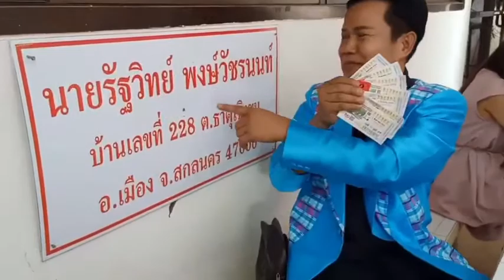หวยมนต์สิทธิ์ คำสร้อย มาแล้วชอบ 72 และ 86 (สกลนคร)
นักร้องลูกทุ่งชื่อดัง มนต์สิทธิ์ คำสร้อย จากผลงานเพลงขายความช่วยแม่ และอีกหลายๆเพลง พร้อมด้วย นักร้องสาว อัมพร แหวนเพชร เดินทางมาเปิดตัวหมู่บ้านเศรษฐศิริ 1 ซึ่งดำเนินโครงการโดย  นายโชติวิทย์ ธุรกิจรุ่งเรือง ประธานบริษัทเศรษฐศิริ พร็อพเพอร์ตี้ โฮม จำกัด  ซึ่งนายมนต์สิทธิ์ คำสร้อย บอกว่าสนิทสนมกัน และตนเองได้มาช่วยเปิดตัวโครงการดังกล่าวในหลายจังหวัด ซึ่งมีชาวบ้านให้การตอบรับเป็นอย่างดี เพราะเพียงมีบัตรประชาชนใบเดียวก็สามารถจองได้
ขณะที่รอการเปิดตัวโครงการ มนต์สิทธิ์ คำสร้อย บอกกับนักข่าวว่า ตนจะให้โชคชาวสกลนคร โดยให้ซื้อล็อตเตอรี่ ไม่สนับสนุนให้ซื้อหวยใต้ดิน สำหรับเลขที่ตนชอบคือ เลข 27-72,21-12 แต่ก็ยังรักเลขเดิม คือ 86-68 เช่นกัน แต่เมื่อหาซื้อไม่ได้เลขอื่นก็เอา  พร้อมกับเอื้อมมือหยิบล็อตเตอรี่ เลขท้าย  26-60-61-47 และ 22 ก่อนจะกล่าวว่าขอให้ชาวสกลนครโชคดีกันทุกคน ได้จองบ้านในทำเลที่ดี การก่อสร้างที่มาตรฐานแล้ว  ยังได้ลุ้นรางวัลสลากกินแบ่งรัฐบาลอย่างสบายใจ
ภาพ-ข่าว วัฒนะ แก้วก่า / สกลนคร